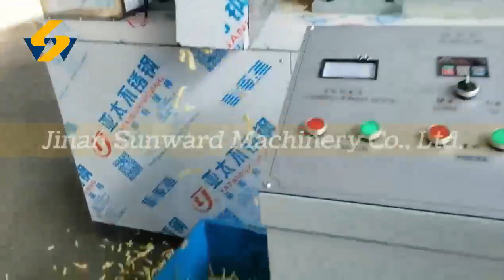kurkure cheetos making machine